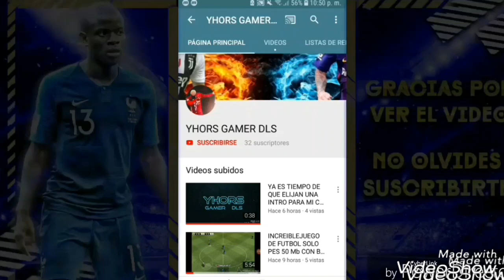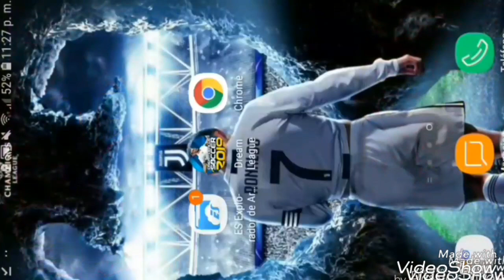PLANTILLA DE LA SELECCION DE BRASIL 🇧🇷⚽️⚽️PARA DREAM LEAGUE SOCCER 2019